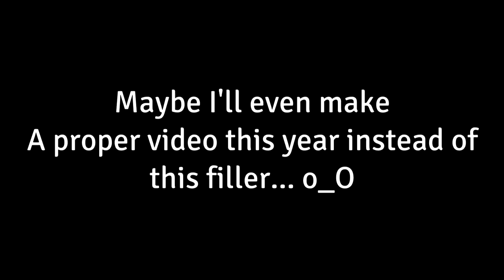Happy new year from ProgrammerInProgress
Not dead. Incredibly camera shy after long hiatus. Will try and make more videos about programming soon.